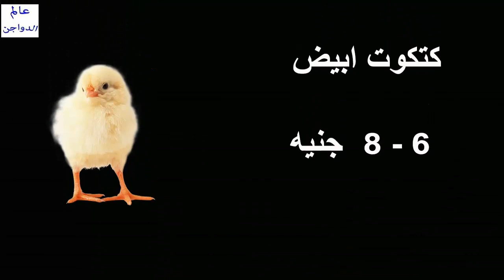أسعار بورصة الدواجن والكتاكيت | وأسعار بيض المائدة والعلف اليوم الثلاثاء 2 رمضان 2019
أسعار البورصة,
أسعار الفراخ,
أسعار البيض,
أسعار العلف,